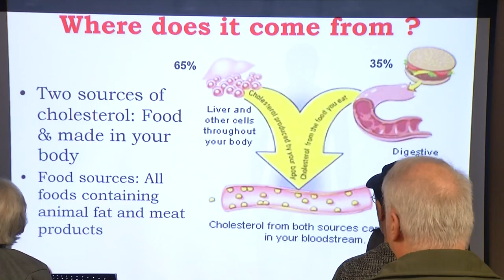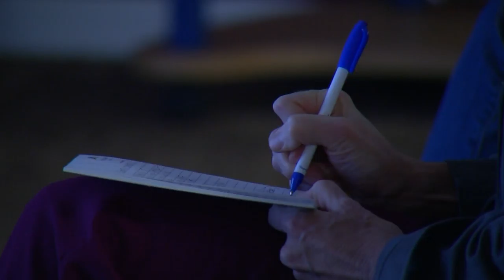Heart Attack Seminar in Ephrata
Cardiologist Patrick Fitzsimmons educated Ephrata residents on how to better detect and prevent heart attacks.